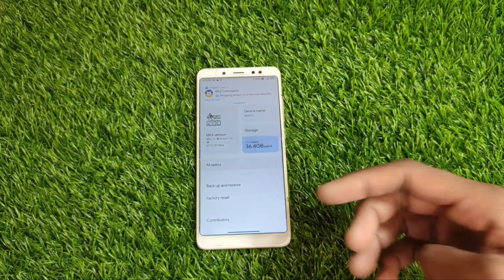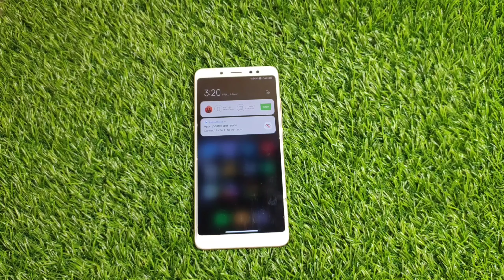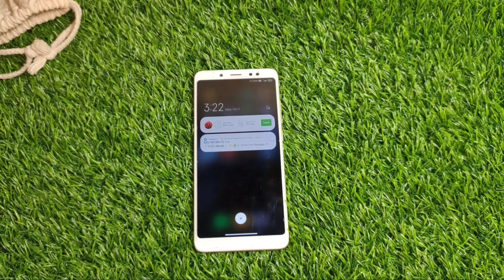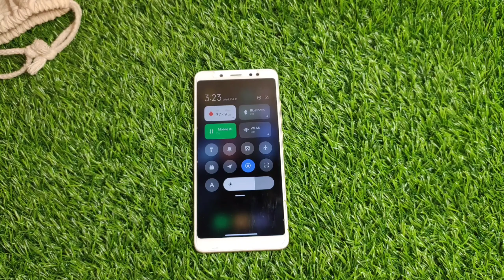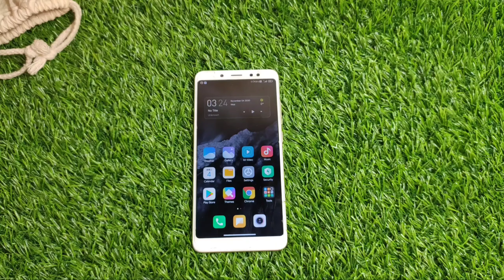Install MIUI 13 UI,Power menu and amazing Ringtones on Any Xiaomi device Ft.Note 5 Pro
My Gears:-
Background Grass
Redmi note 7 pro
Redmi Note 5 Pro